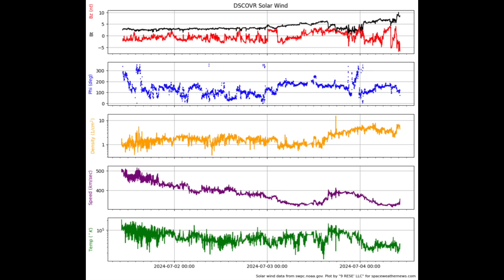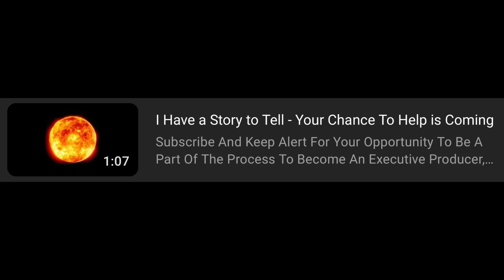Cascadia Swarm, Solar Watch, Mars Scar | S0 News July.4.2024